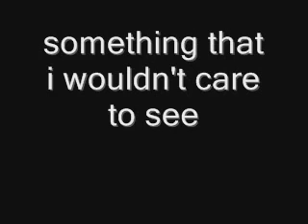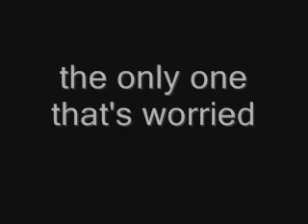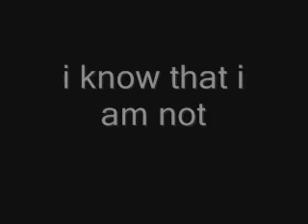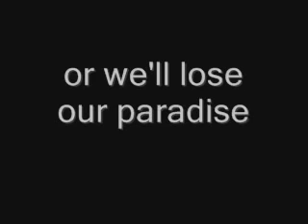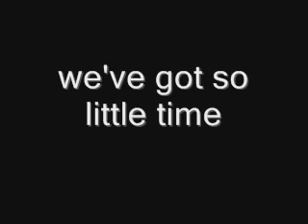Stratovarius Paradise c letra